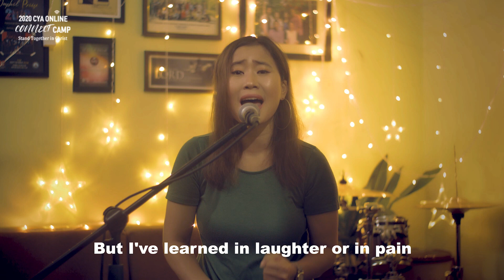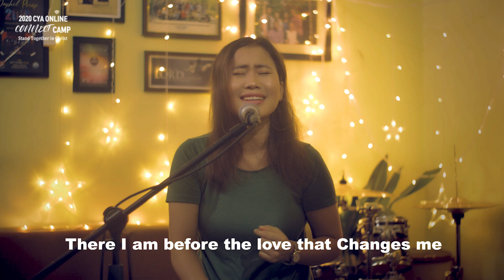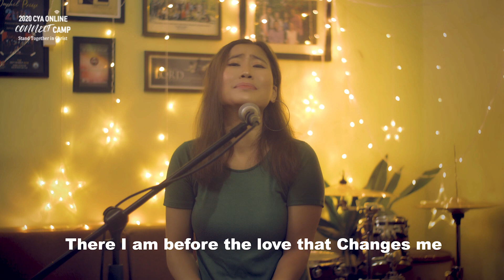2020 Awaken Worship Contest - Final Round ♬ 1st Prize ♬ Jasmine Ngiimei (I get on my knees)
NOTE: Due to copyright problem you cannot hear the song.

📣 Welcome to C-YA! 📣
For worship, Word of God and fellowship follow us at CYA India on Facebook and Instagram.

🌟 Let your voice be heard - CYA or Christian Youth Association gives you a platform to express your heart, and discover the heart of God.

Join us for our "Saturday Nights with CYA" at 7 PM.

✔ WHEN ?
▪️ Every Saturday

✔ WHO ?
▪️ CHRISTIAN YOUTH